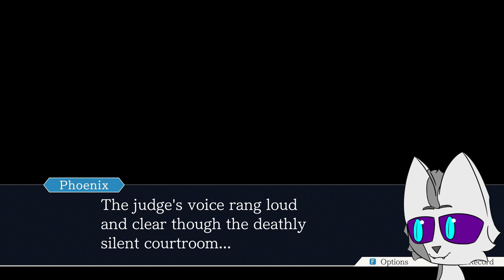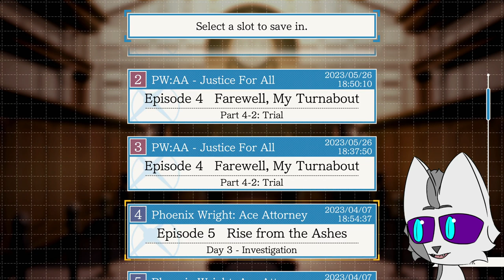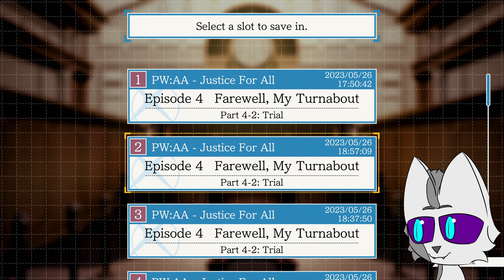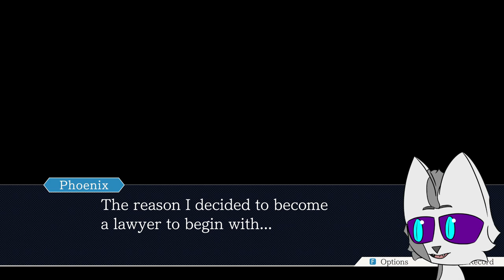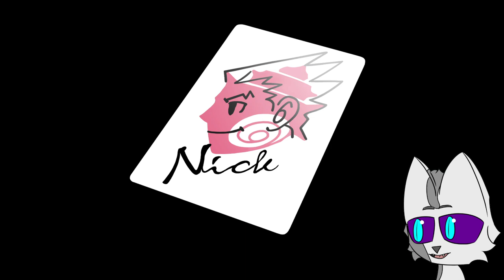Justice For All Finale! | Ace Attorney Trilogy First Time Playthrough (Stream 20)